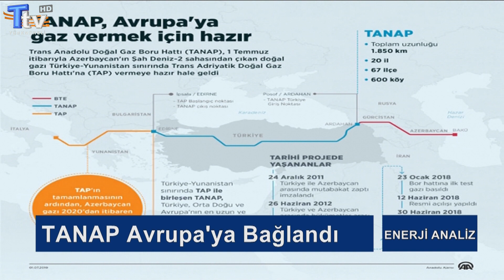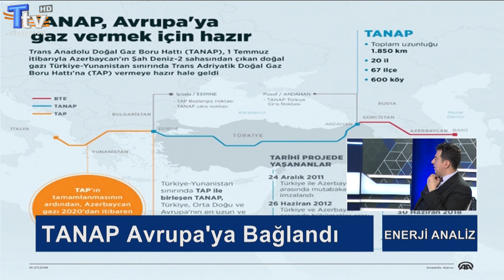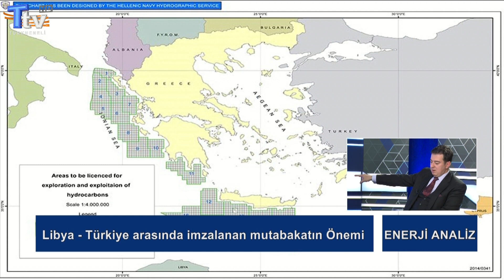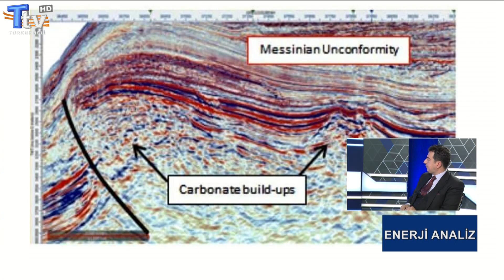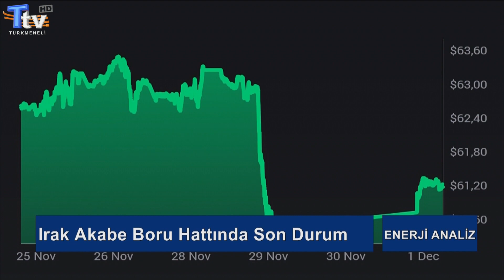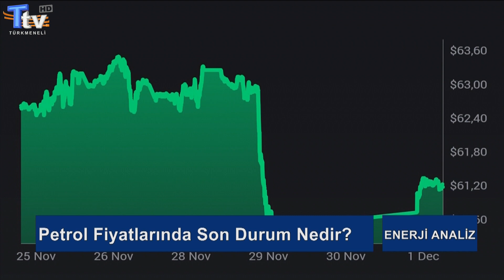Enerji&Analiz 5. Bölüm - Tanap